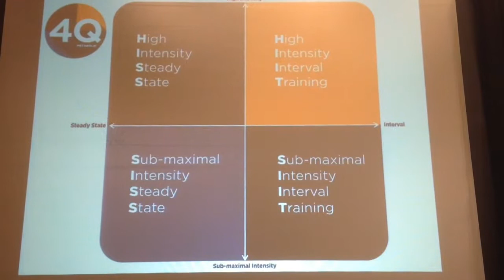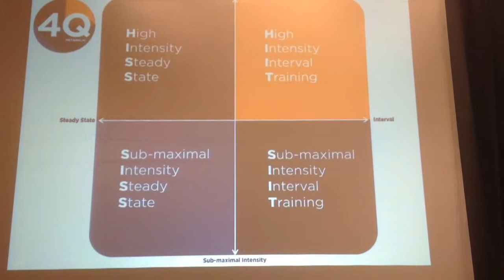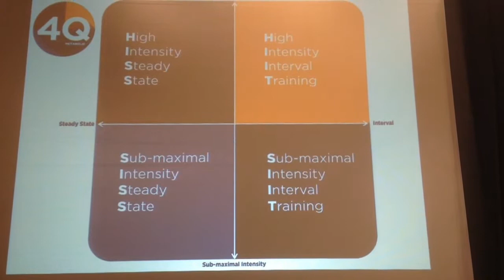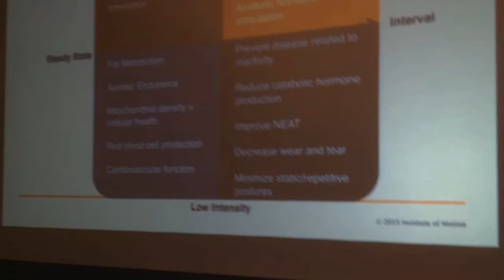HISS or HIIT?!